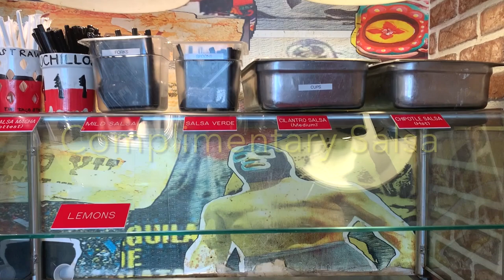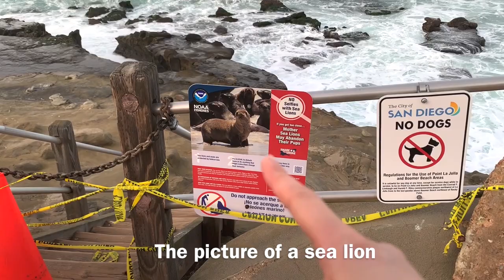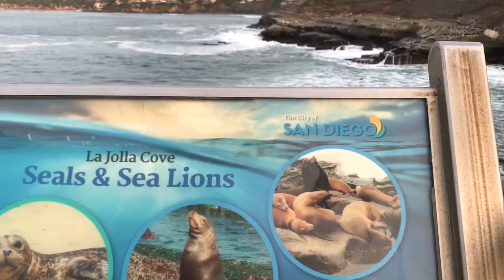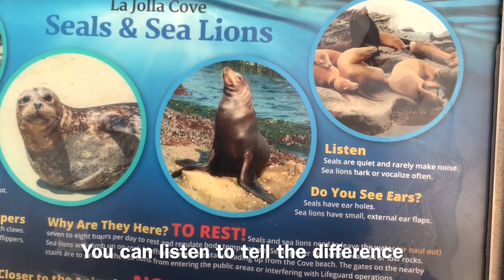San Diego Day 4: Sea Lions and Seals at La Jolla Cove, Taco, French Restaurant (vlog 44) [ENG SUB]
We went to La Jolla Cove and saw some sea lions and seals. The sunset glow was beautiful. La Jolla Cove is a nice place for a walk. There are a few differences between them. For example, seals are quiet compared to sea lions. Seals have ear holes while sea lions have small, external ear flaps.